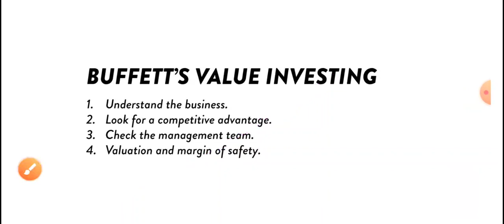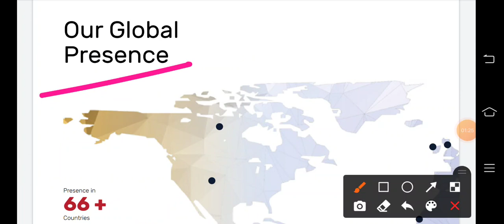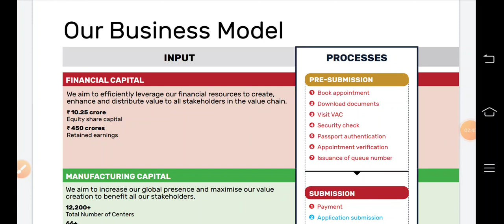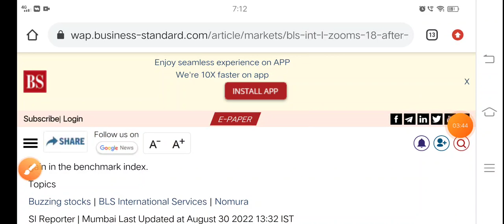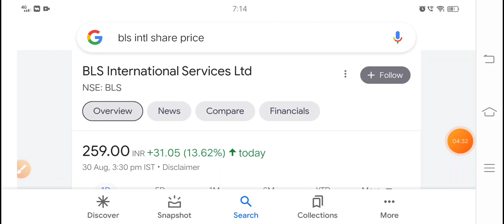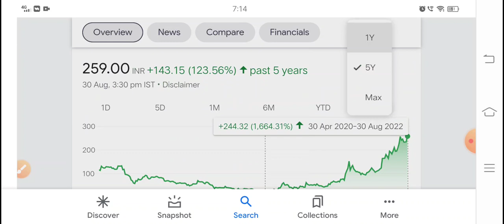छोटी कंपनी ने करोड़ों के मालिक ने खरीदा 1.1 million शेयर 🚀 BLS International